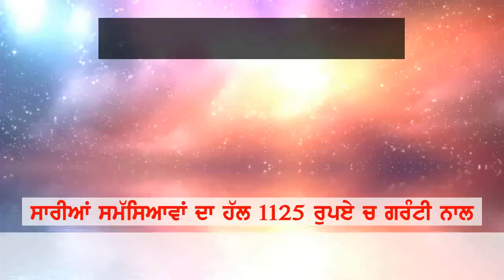munde te hoiya katilana hamla